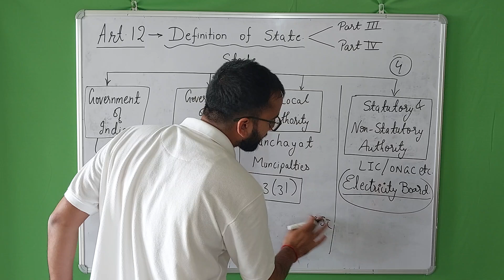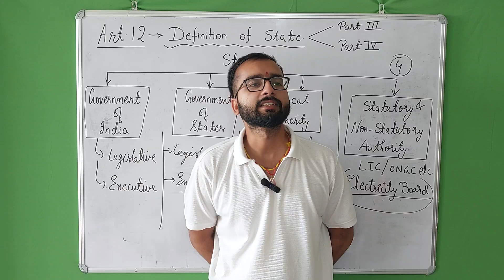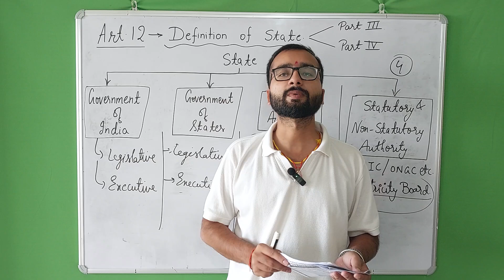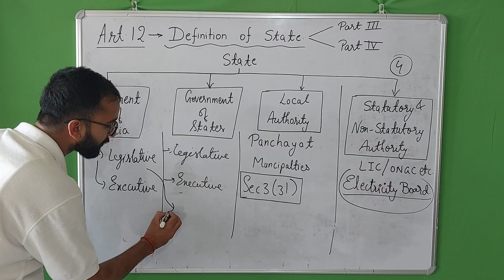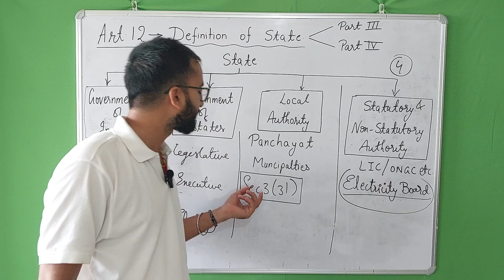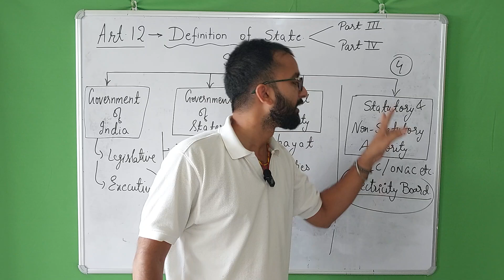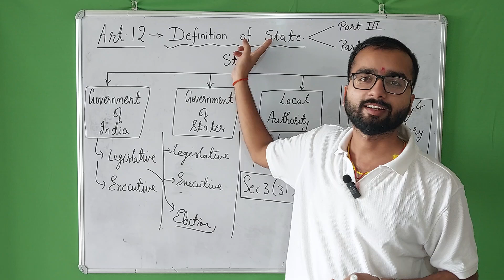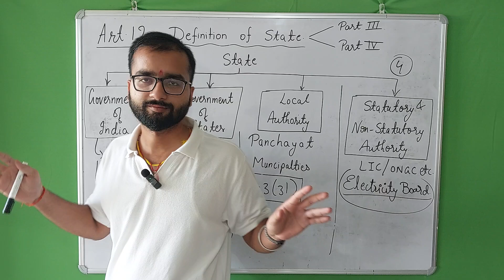Article 12 | Meaning of state | RRB exams | Last minute revision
Hello Everybody!
In this video, । am discussing Article 12of the Indian Constitution - Meaning and Definition of State in Indian Constitution.
Most of the Fundamental Rights granted to the citizens are available against the State and not against private parties. Article 12 of the Indian Constitution defnes State.In the video। have tied tc
incorporate various important and landmark cases of Indian Constitution which helped in shaping Article
12. This topic is very important for understanding the Scope of State and its dynamic nature as well as from
the point of various Competitive exams such as CLAT, UGC NET, UPSC, etc.